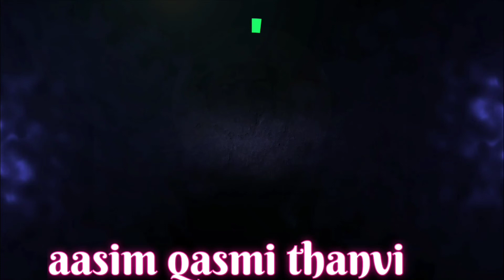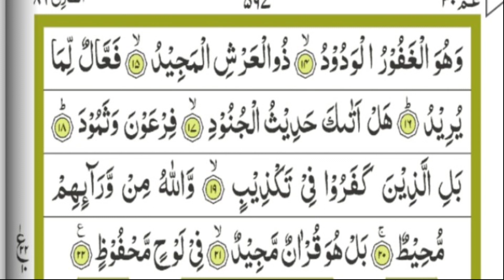surah Al_burooj full |surat alburooj full by salimthanvi with Arabic Text \by aasimqasmithanvi quran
kiya hal hai dosto ummed hai ki aap sab khairiyat se hi ho ge Allah aap ko aise hi khush rakhe 🌹🌷🌷🌹
is vediyo ke andar surah al_burooj ko sahe adaigi ke sath padhi gai
surah Al_burooj